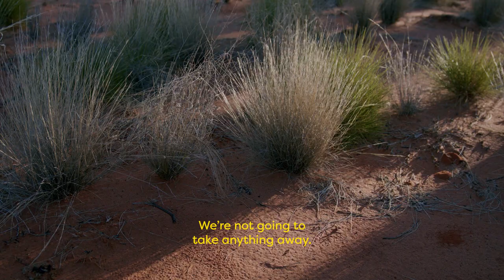Rene Kulitja says Yes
"We want to go forward together with open hearts for the future"

Artist and Central Land Council delegate Rene Kulitja is voting Yes for the Voice to Parliament.

She wants policymakers and Aboriginal and Torres Strait Islander people to work hand-in-hand, to create a better future for Indigenous Australians.